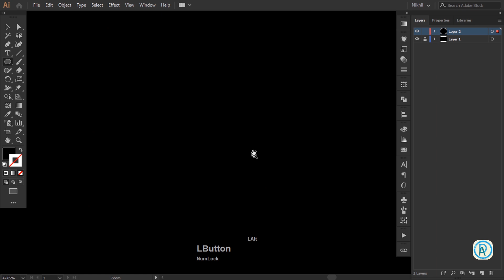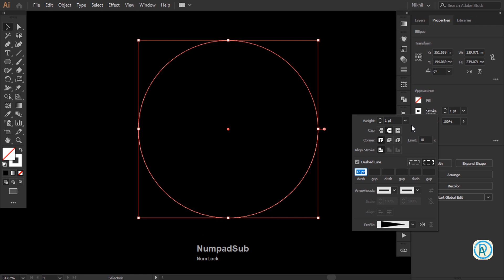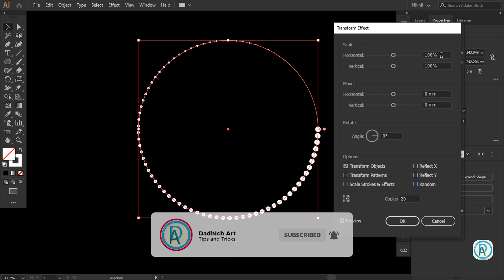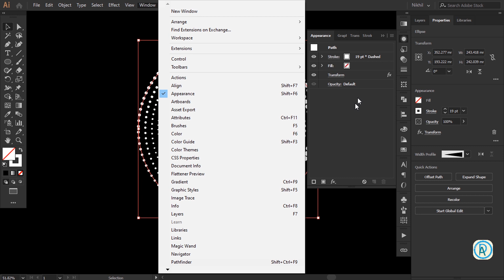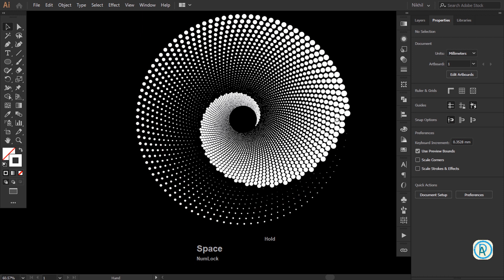#5 minutes MANDALA ART | [PART 1] | #12 Adobe Illustrator Tutorial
In this video, I show you a stylish mandala art made in Illustrator, try it out for yourself, and see how easy it is to create an excellent Mandala Artwork just like this, using Adobe Illustrator.

Here's the complete playlist of Adobe Illustrator CC Training, I suggest, if you are new to Adobe Illustrator you should watch the whole playlist from the beginning.

▬x▬x▬x▬x▬x▬x▬x▬x▬x▬x▬x▬x▬x▬x▬x▬x▬x▬x▬x▬x▬x▬x▬x▬x▬x▬x▬x▬x▬x▬
PLEASE IGNORE THIS PART (tags)...